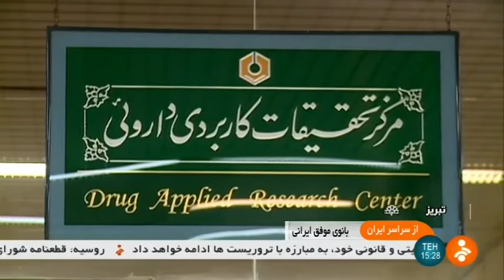Iran Professor Soodabeh Davaran, Tabriz city پروفسور سودابه داوران تبريز ايران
East Azerbaijan province (استان آذربايجان شرقي)

Soodabeh Davaran سودابه داوران‎ is an Iranian Researcher and professor of Polymer Chemistry in Faculty of Pharmacy in Tabriz University of Medical Sciences.

She has many articles about chemistry. She won Nano Science and Technology Assistance UNESCO Award.

Awards

Professor Davaran has gained First Rank of 9th Razi festival in Pharmacy (Basic Sciences Research), 2003; December, Tehran, Iran.

She has been selected among the Women Elites of Iran and All Elites around the Islamic World, 2007: July, Tehran, Iran.

She has been selected to be included in the first edition of "Who's Who in Plastics and Polymers", James P Harrington, Editor in chief, Society of Plastic Engineers, Technomic Publishing Company Inc, Lancaster, Pennsylvania, USA.

Also she has been selected amongst best researchers of Research Centers of Tabriz University of Medical Sciences, December 2003 and of Drug Applied Research Center of Tabriz University of Medical Sciences, 2004 December, Tabriz Iran and selected lecturer of Tabriz University of Medical Science, 2007: May, Tabriz, Iran.

Iran Professor Soodabeh Davaran, Tabriz city
پروفسور سودابه داوران تبريز ايران